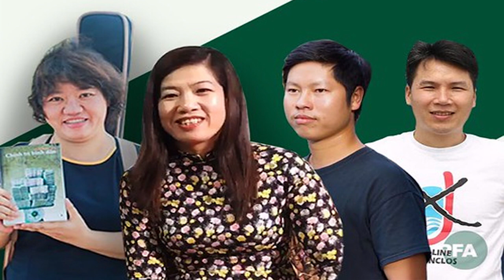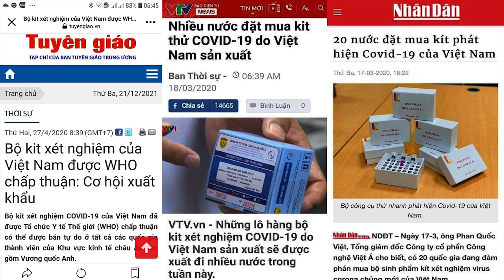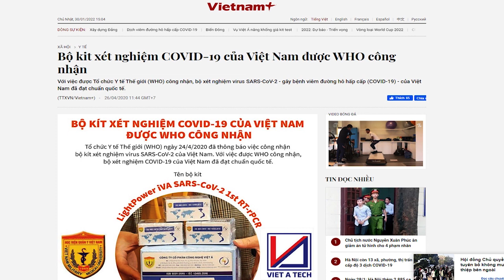Lũng đoạn nhà nước, bán mạng nhân dân - Xã hội dân sự Việt Nam lên tiếng